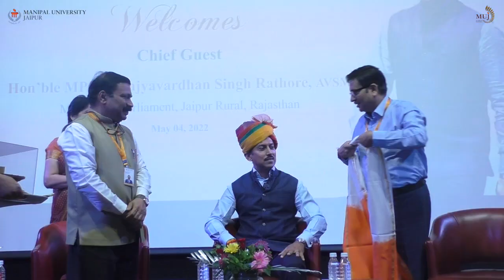Hon'ble MP Col Rajyavardhan Singh Rathore, AVSM visit at Manipal University Jaipur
Hon'ble Member of Parliament from Jaipur Rural, Rajasthan and former Minister of Youth Affairs and Information & Broadcasting Minister was at the Manipal University Jaipur to interact with the students of MUJ under Yuva Lakshya Samvaad. Col Rajyavardhan Singh Rathore felicitated young student prodigies in the field of sports.
Colonel Rajyavardhan Singh Rathore AVSM (born 29 January 1970) is an Indian politician and a former professional shooter. As a shooter, competing in the double trap event, he won a silver medal in the 2004 Olympic Games. In a career spanning over a decade, he also won multiple medals at the Commonwealth and Asian Games. He was awarded the Padma Shri in 2005. Following his retirement from the Army and shooting, he became the member of the parliament for the Bharatiya Janata Party in 2014. In November 2014, was made the Minister of State for Information and Broadcasting. Rathore was appointed as a Cabinet minister with independent charge for Ministry of Youth Affairs and Sports in 2017.
Manipal University in Jaipur is among the list of top & best University for all Engineering, Bachelor, Masters & Arts courses in India. Find 2022 admissions, program details, eligibility, fees & scholarship at Manipal University Jaipur